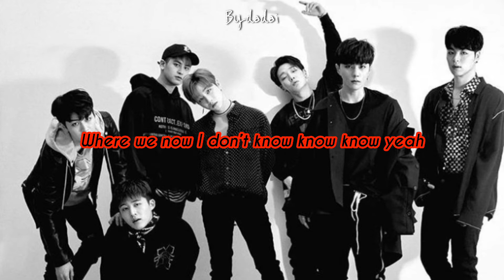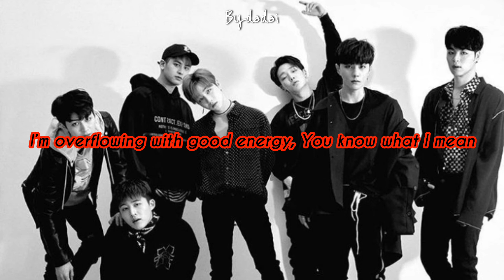IKON - B-DAY (ENGLISH LYRICS)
B-DAY : IKON
FROM THE ALBUM : NEW KIDS : BEGIN

CTTO 💕